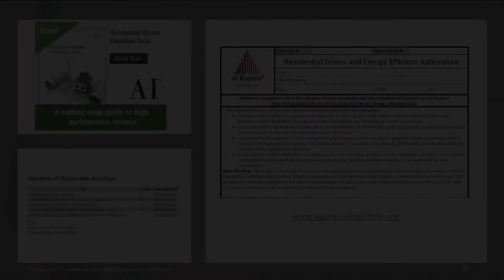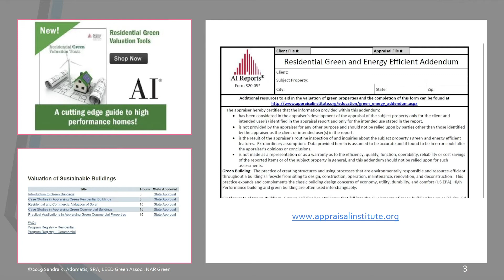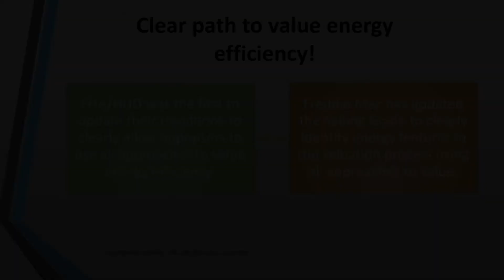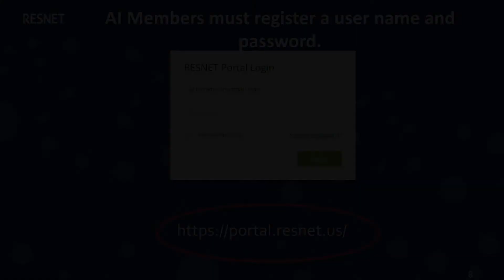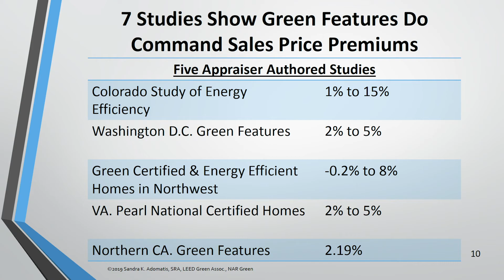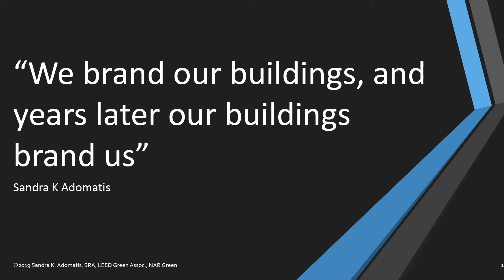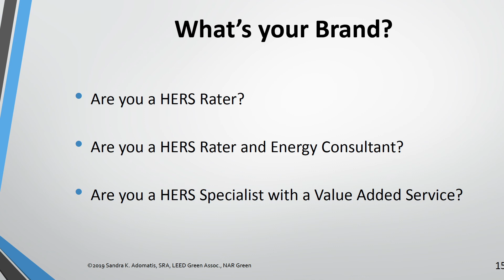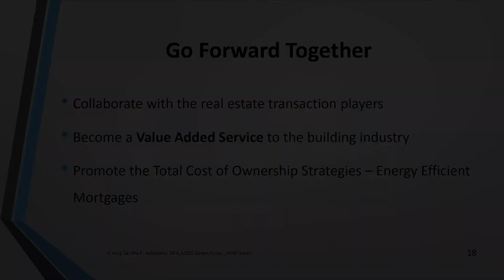RESNET 2019 Keynote REV